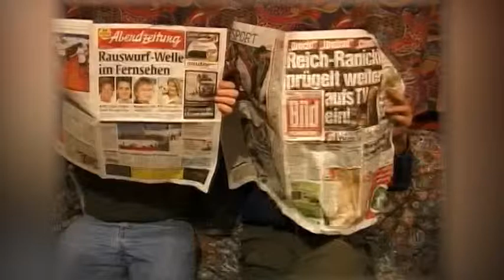Trailer: Ranicki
Ihr wollt selbst Fernsehen machen? Beim Offenen Kanal Offenbach/Frankfurt seid Ihr an der richtigen Adresse!